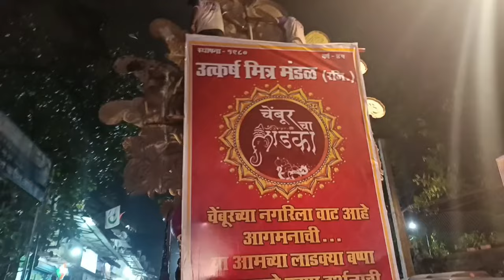Chembur cha❤ladka agmaan sohala 2024||ganpati bappa morya❤